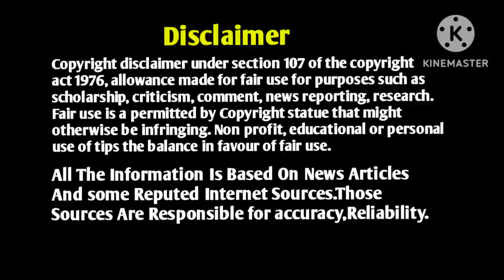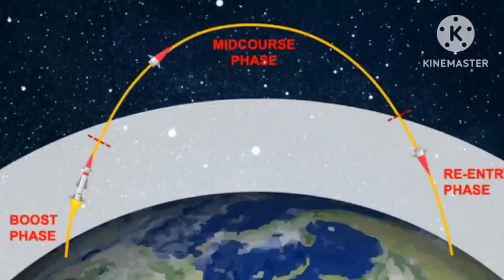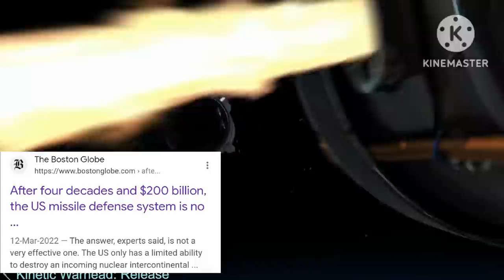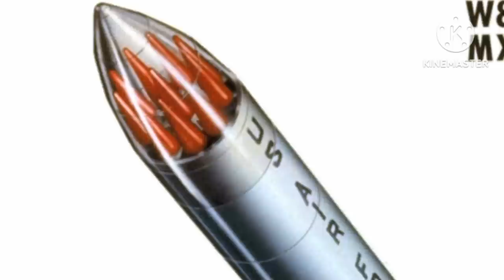Indian Defence News|Agni 6,China Anti Ballistic Missile|Telugu Defence News